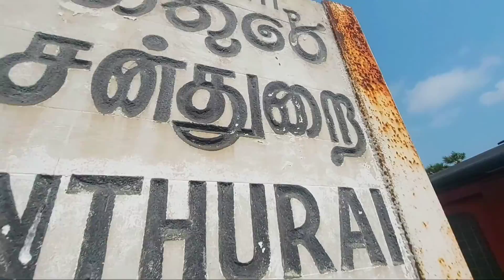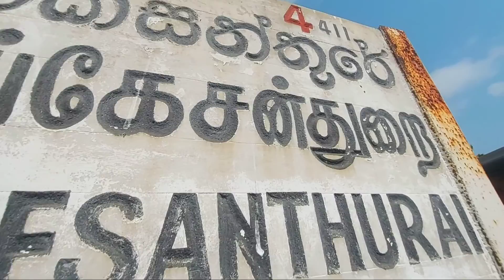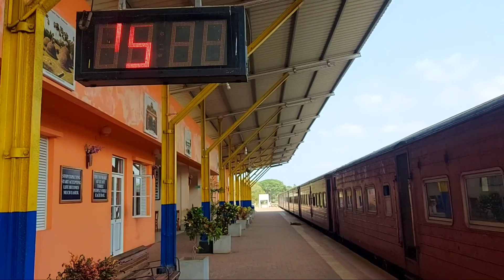காங்கேசன்துறை புகையிரத நிலையம்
காங்கேசன்துறை புகையிரத நிலையம் யாழ்ப்பாணம்